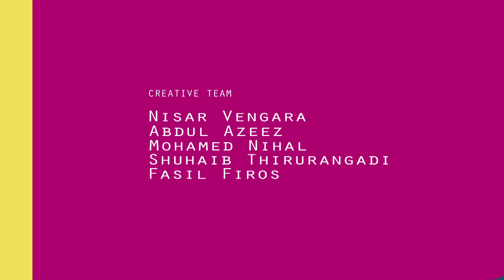You Can Teach Your Child At Home | Learn To Draw a Balloon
Kids Drawings : Let us teach your primary school & LKG kids the new path of Morality and Guidance through our special Animation Programs, Hindi stories & Kid's tales, let him or her touch the breeze of Rhymes. Let us explore the windows of General knowledge and Drawing lessons into their brains. Welcome to Kids Club Hindi.